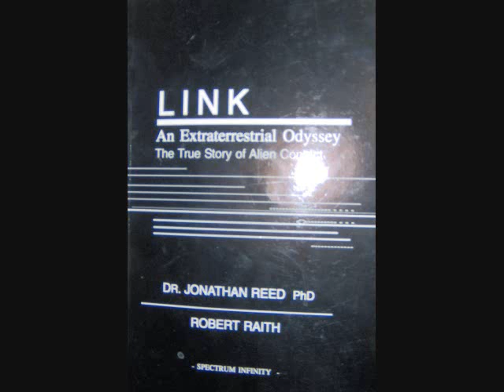Dr Jonathan Reed Odisealink Global Part 4